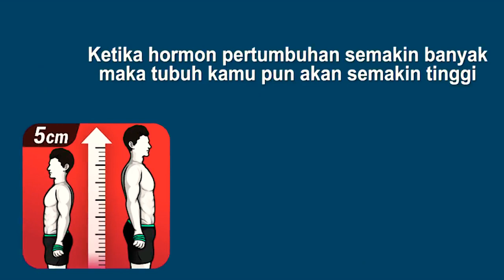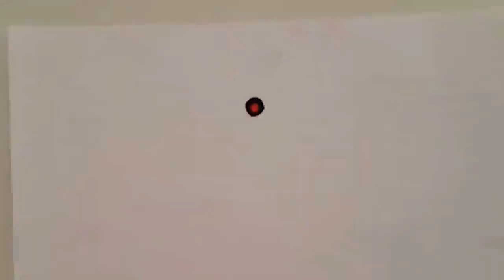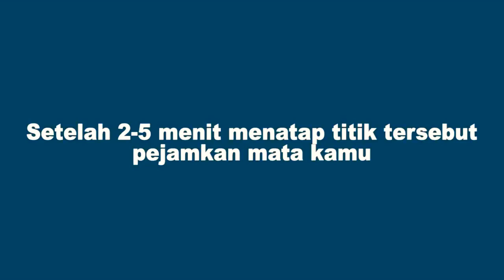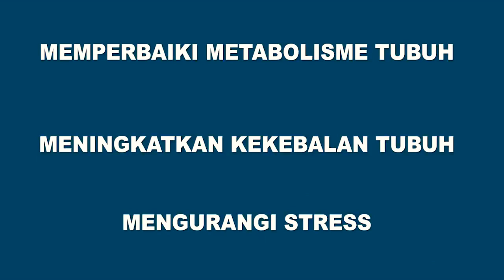Cara Menambah Tinggi Badan Secara Alami!!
Cara menambah tinggi badan dengan cepat dan alamai, tonton vidionya sampai habis ya..